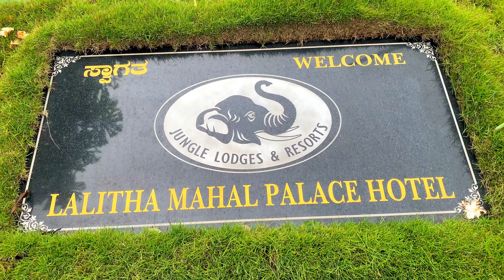ಲಲಿತ ಮಹಲ್ Lalitha Mahal Mysore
ಲಲಿತ ಮಹಲ್ Lalitha Mahal This is the Lalitha Mahal, built by the erstwhile Maharaja of Mysore to host his most important guest.

Be like a kings family inside this Royal Palace LALITH MAHAL , all staffs are very good, especially Mr Vijay (restaurant officer) served very good food according to our taste. Also he is very polite gentle and duty conscious. And how can one forget KUDURE SAAROT SAWAARI ! it charged 100 inr per head , Dont miss Royal balcony and spend time reading books at this place where yourself feels like heaven. Also the swimming pool ( 9feet ) very well maintained and clean.overall its a fantastic experience.
Cons
Only mobile shoot no dslr , no digital camera , no point and shoot cameras .
All my photographs are captured from my Iphone 😊😊

ology#mystery#miracle#Krishna#venkateshwara#tirumala#balaji
kannada#focus#charitre#dboss#darshan#rajkumr#siddaramaih#yadiyurappa#narendramodi#modi#amitsha#soniagandhi#gandhi#nehru#bose#rahulgandhi#puja#dailypuja#ammiscookery#cookerychannel#suvarnanews#publictv#news18kannada#tv9kannada#tv9karnataka#tv5kannada#btv#digvijayanews#Insena#TechinKannada#TheGeeklndia#KarnatakasMotoVlogger
TharleBox#MrMrsKamath#SudeeshKottikkal#Lolbagh#MetroSaga#NeedsofPub
lic#UdaalPavvya#shivaputrayasharada#shivputracomedy#kannadacomedy#AnnyArun#KannadaTechForYou#KannadaTechSolution
s#DiwakarTechworld#GrowYourMoney#TechGuruKannada#techinkannada#DiwakarTechworldkannadafood#bhatandbhat#kitchen